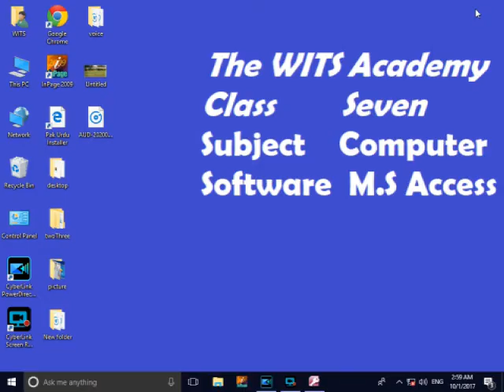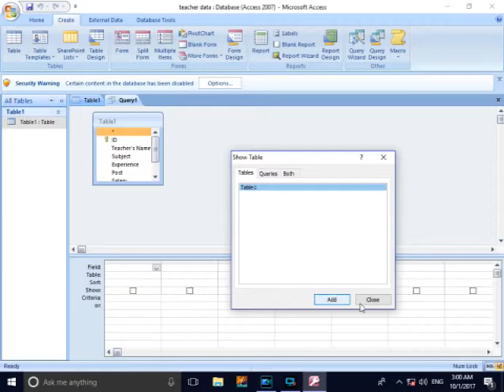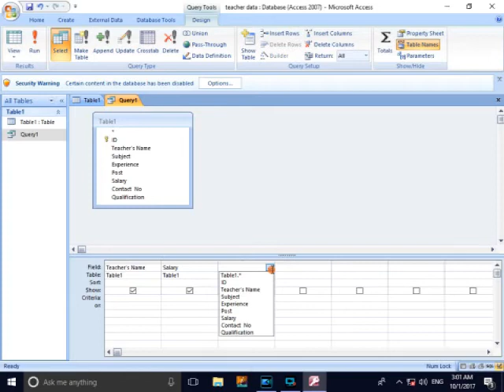Class Seven Computer MS Access Video 4 Week 13